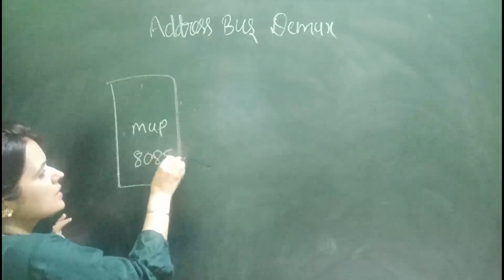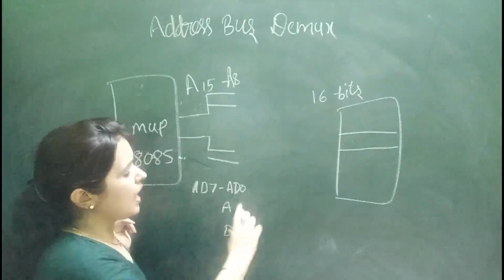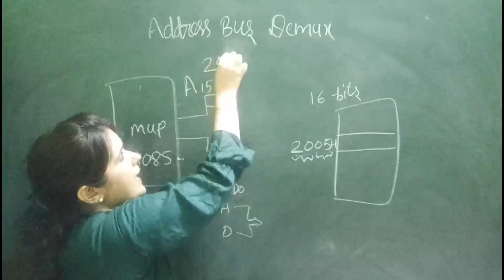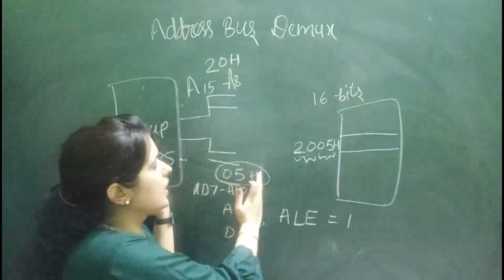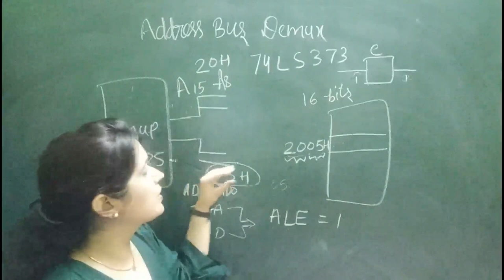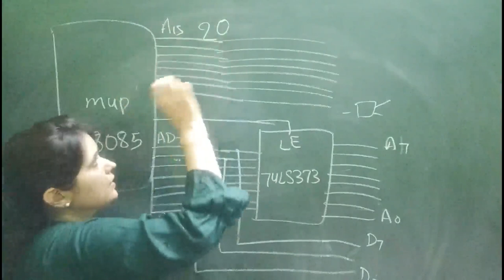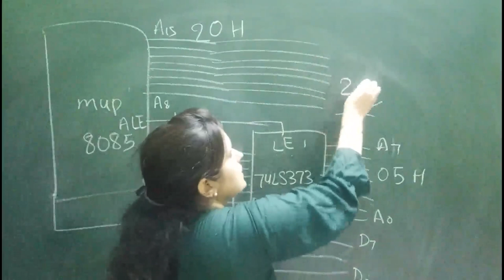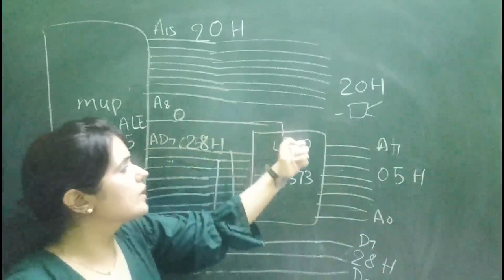address bus demultiplexing | microprocessor 8085 | aasaan padhaai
address bus demultiplexing, microprocessor 8085,microprocessor,computer architecture,
ad0 to ad7 demultiplexing,microprocessor and interfacing,8085,engineering funda,microprocessor,address and data demultiplexing in 8085 microprocessor,block diagram of address and data demultiplexing in 8085 microprocessor,basics of address and data demultiplexing in 8085 microprocessor, aasaan padhaai
Address and Data Demultiplexing in 8085 Microprocessor
Demultiplexing of Address /Data bus for 8085
Demultiplexing Lower order Address Bus & Data Bus in 8085

Address/Data Demultiplexing in 8085 Microprocessor |